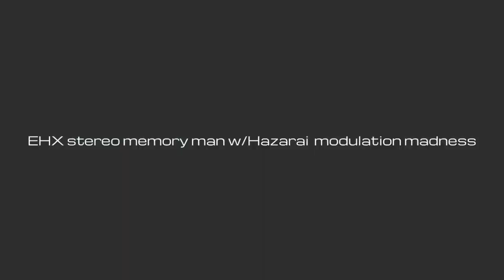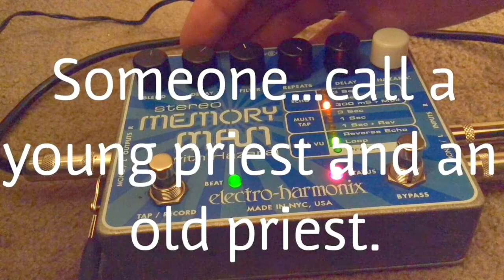EHX stereo memory man with Hazarai. Modulating Freakazoid.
Running the line back into the pedal gets even kookier sounds than regular mod mode.          Gear?   Jibson, EHX  boss gt3. Modern combo setting (tweaked to perfection) w/preamp mode on.  All that into a little ihome speaker.  The Tone king...watch your back!